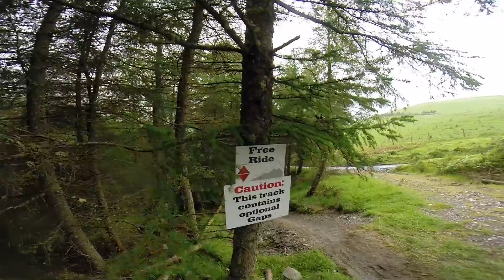Revolution Bike Park Llangynog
few bangers from a dry day at Revolution